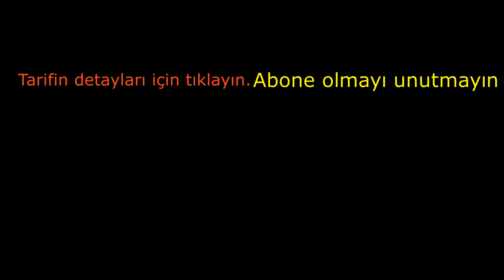Döküm Tava İlk Kullanım / Döküm Tavada Et Kızartma / sevginin sofrası